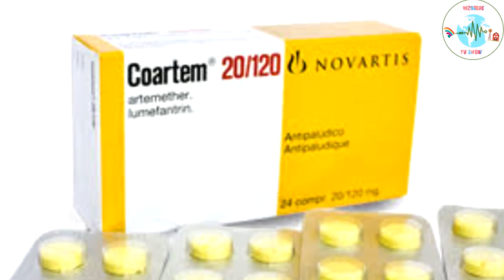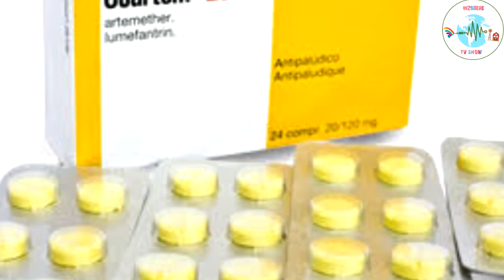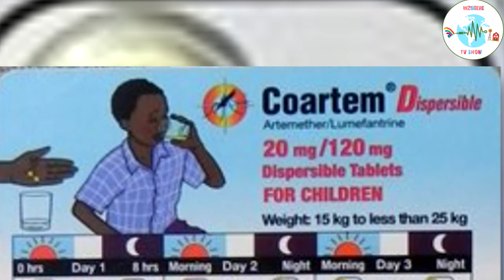Imibi irabitinya mu nzu ihita yiruka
menya uburyo bwumwimere wakoresha ukirukana imibu munzu udakoresheje imiti ya kizungu, ahubwo ukoresheje ibimera karemano  imibi ntize munzu
bindi biganiro twakoze ku buzima

1.URUKINGO RWA CORANA VIRUS(COVID-19) MINISITIRI W'UMUZIMA YATAGAJE IGIHE RUZABONERWA

waduha igitekerezo cyangwa ukaduhamagara kuri nimero ya whastapp